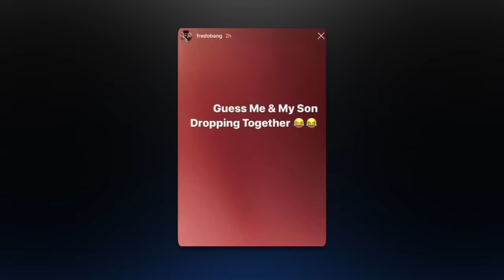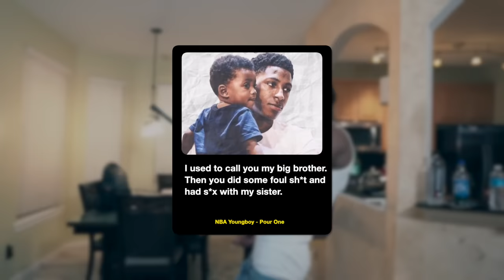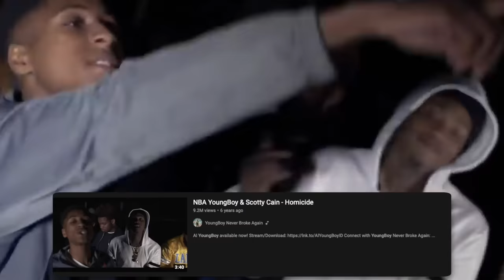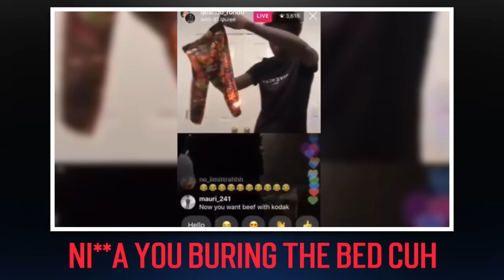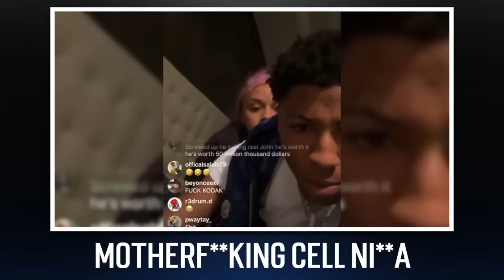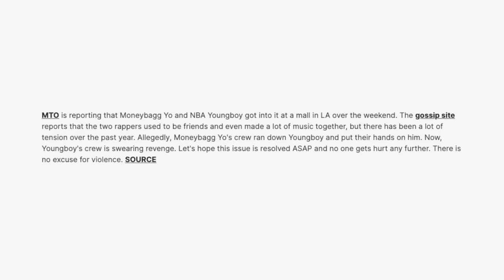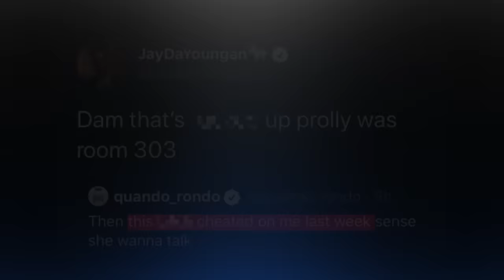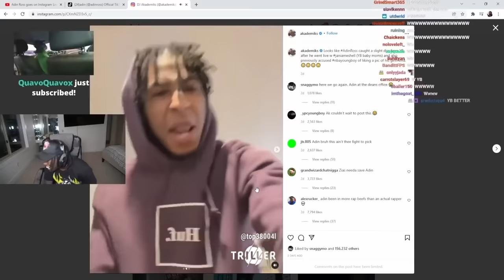Times NBA Youngboy HUMILIATED Rappers!